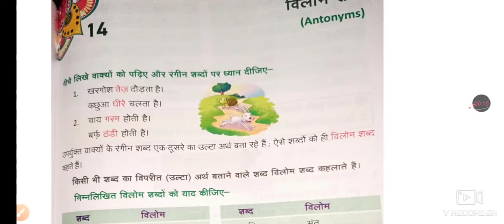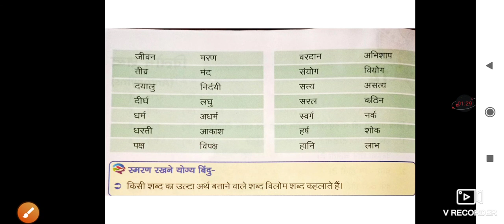CLASS- 3, HINDI I, CHAPTER-14, PART-1